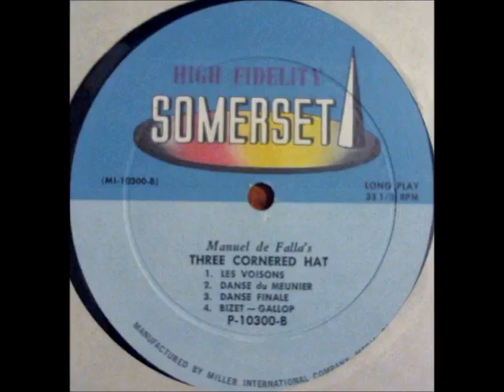Manuel De Falla - Love The Magician & Three Cornered Hat on 1960 Mono Somerset LP.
Somerset P-10300 Mono LP album. Hugo Rignold conducting The London Philharmonic Orchestra.

Transferred from Somerset vinyl album using stereo components shown on channel background photos and on featured channel video.